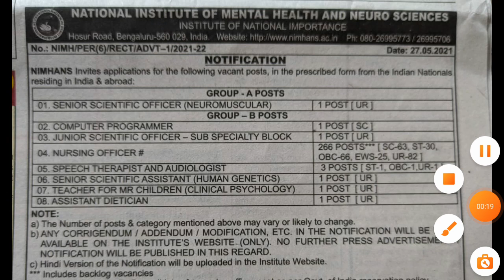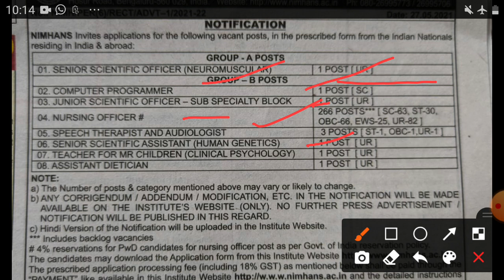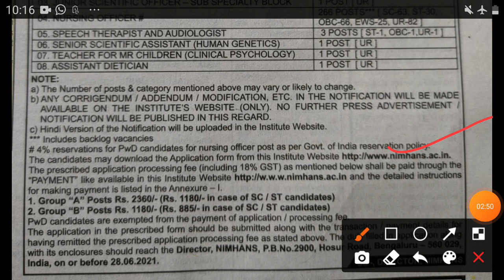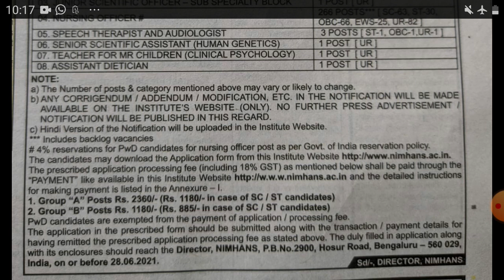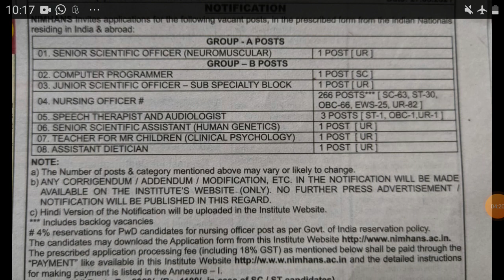NIMHANS Permanent Govt Nursing Officers Recruitment 2021|All Indian Candidates can Apply|How all Det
NIMHANS Permanent Govt Nursing Officers Recruitment 2021|All Indian Candidates can Apply|How all Detail